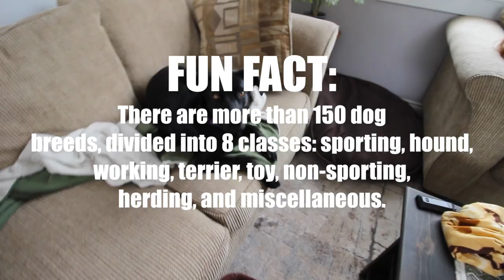We "stole" a DOG!(Vlog #73)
Gear We Use:

VLOG CAMERA:
- Canon T5I
- Nikon J1
- Nexus 6P
VLOG LENSE:
- Canon 10-18mm
- Canon 18-55mm
VLOG MIC:
- Rode Vidermic Go
TRIPOD:
- Cameron T200BH